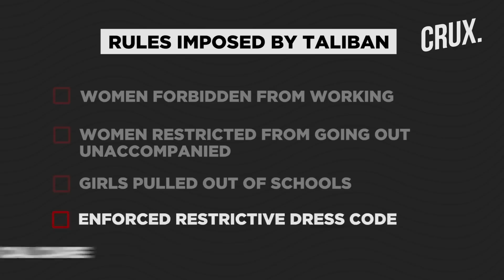Afghan Women Take Up Arms, Chant Anti-Taliban Slogans in Defiance Ahead of US Troops Withdrawal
Women have taken up guns in northern and central Afghanistan in a show of rebellion against Talibans. Hundreds of women took to the streets, waved guns and chanted anti-Taliban slogans. One of the biggest demonstrations was held in central Ghor province in Afghanistan. Many women were reportedly even willing to go to the battlefields to fight. The demonstration indicates how frightened women are about what the Taliban rule could mean for them.